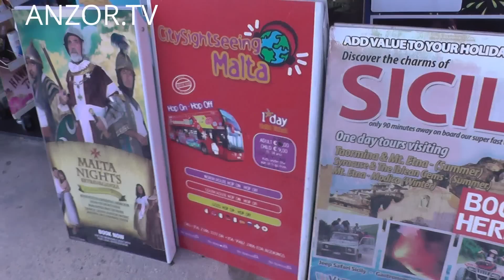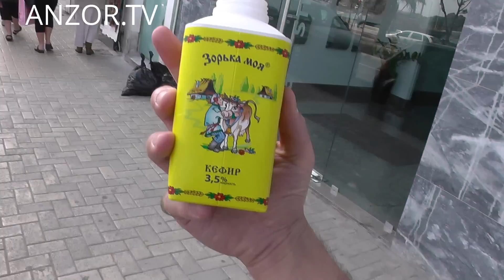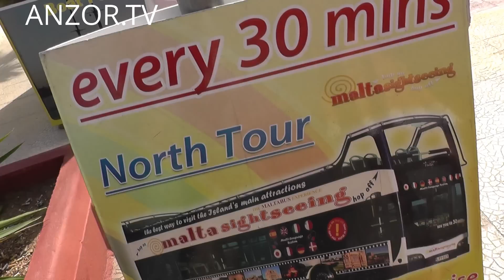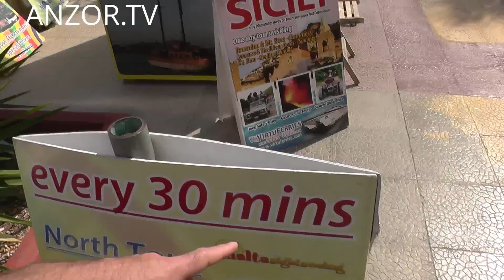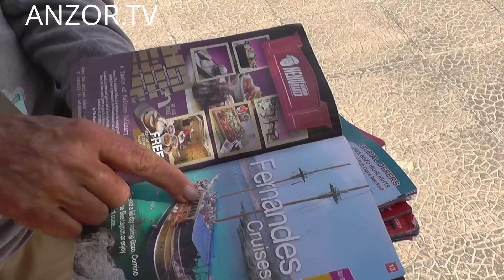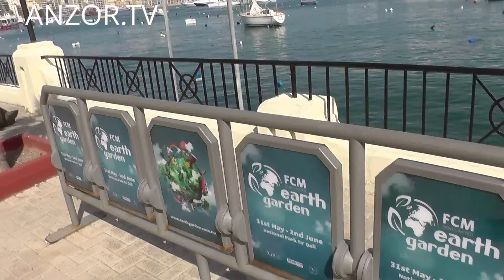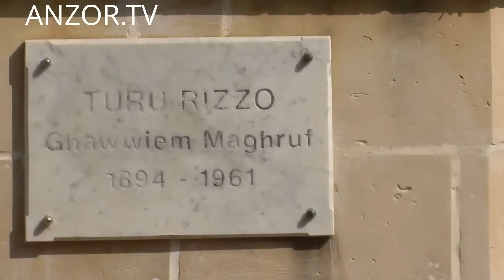МАЛЬТА: Прогулка по острову... Сент-Джулианс, Слима, Маноэль Malta San Ġiljan Manoel